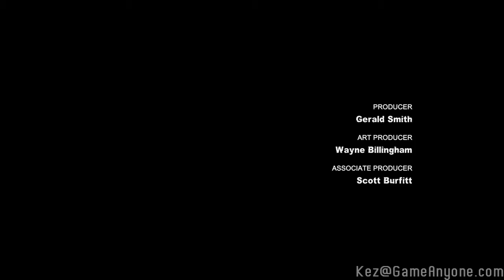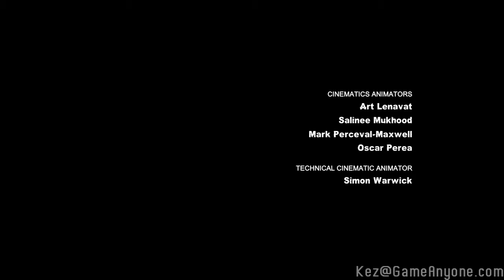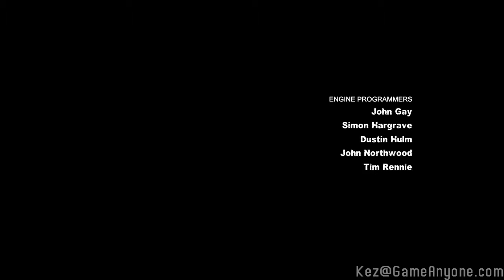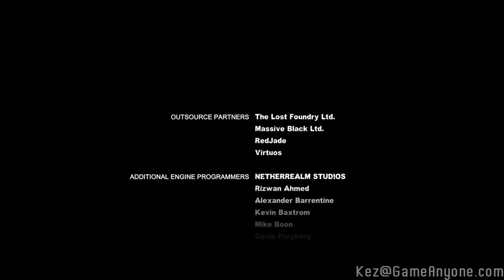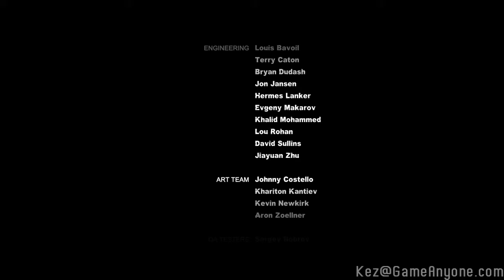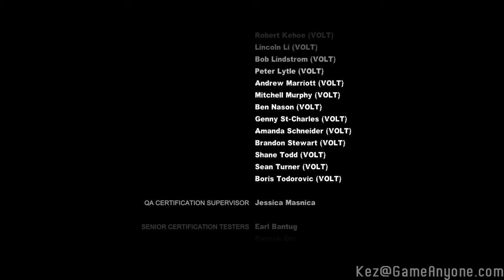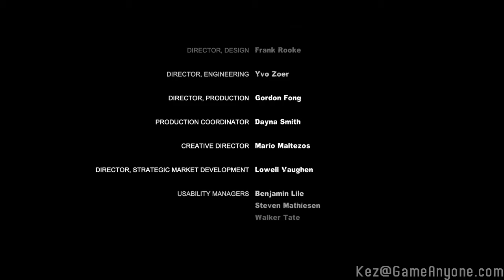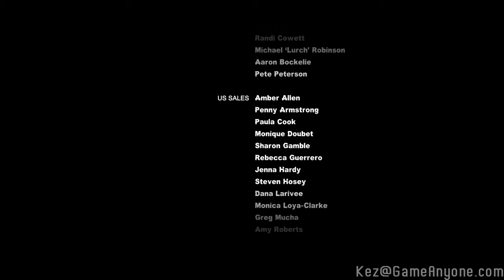Batman: Arkham City | Credits [1/2]